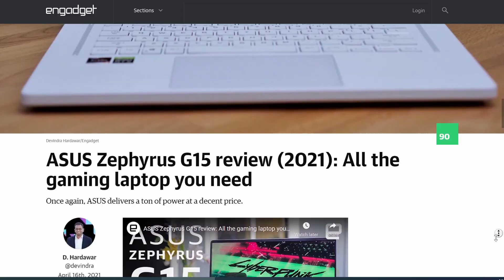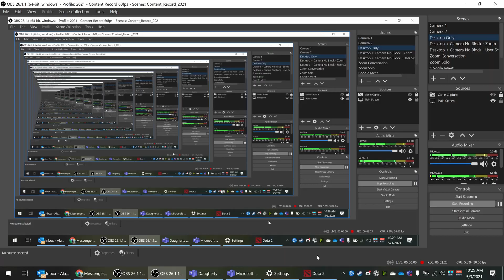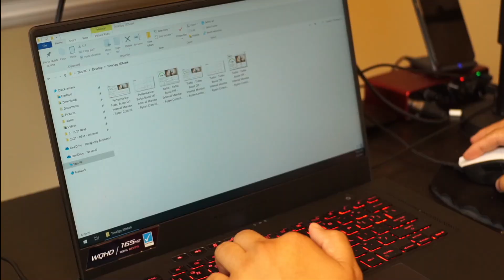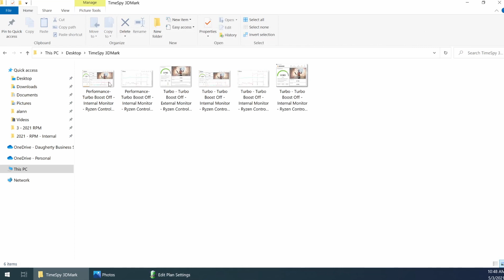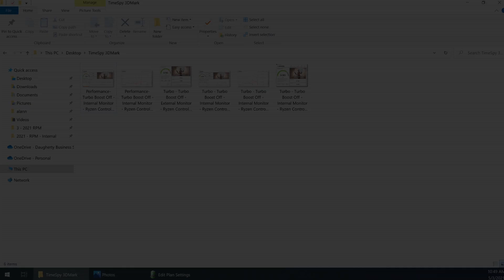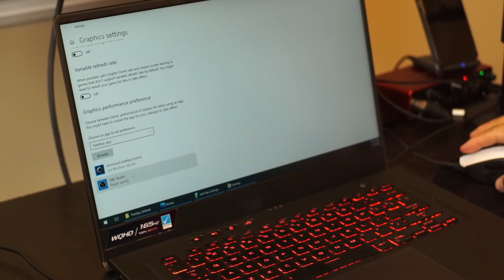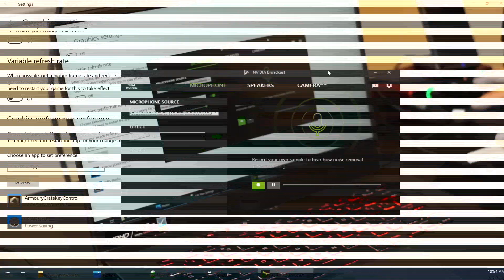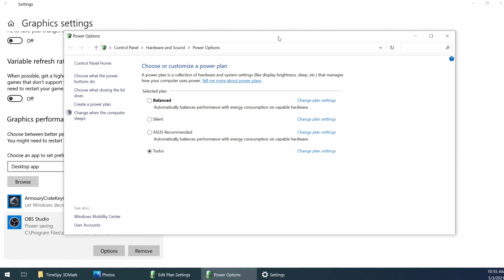2021 Zephyrus G15 PROBLEMS - What to expect and how to fix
In this video, we take a look at my 3 Month + review of using the ROG Zephyrus G15 GA503 as my daily driver. Unfortunately, all is not smooth with this device, and I detail some issues I have using this gaming laptop from a Content Creator standpoint. If you planning to record Video Games or stream Video Games with this device - there are some issues that I describe in this video. I output some workarounds and fixes as well

Video Benchmarks
0:00 Introduction
00:30 Nvidia Optimus Issues & Tweaks
02:00 Dota 2 + OBS Settings Tests
03:45 TimeSpy + Temp Tweaks
05:00 Ryzen Controller
07:00 Built-in HDMI Problem
10:00 Closing Thoughts

OBS Findings/Fix
TLDR - the best setting I found with this device is to use a USB C DONGLE - to allow for HDMI or DP output.
Afterwards - set OBS to be High Performance to capture output from the dGPU
Note: If you use the HDMI port built-in you will notice that Nvidia Optimus does not allow you to capture the HDMII output. You will have to use OBS and Window Capture or Game Capture.
Settings: Even with using the dGPU (3070) I was still only able to get sustainable output of Playing Video Games + Recordings by setting OBS to 1080p @ 30 FPS (60 FPS possible depending on game)

🎥 My current setup for Filming
Sony A6000
DJI Osmo Pocket
Macbook Air M1

///TubeBuddy Link - A YouTube Analytics site that I personally pay a monthly subscription for, and recommend to anybody looking to maximize their YouTube reach and SEO optimization. TubeBuddy offers a free program, as well as 3 monthly subscription options: Pro, Star, and Legend, all of which offer additional benefits.

Blendlogic Tech is a participant in the Amazon Services LLC Associates Program, an affiliate advertising program designed to provide a means for us to earn fees by linking to Amazon.com and affiliated sites.